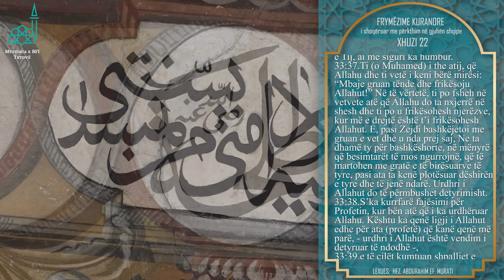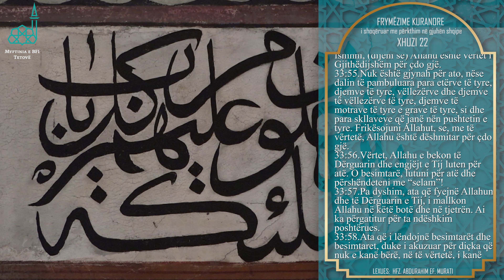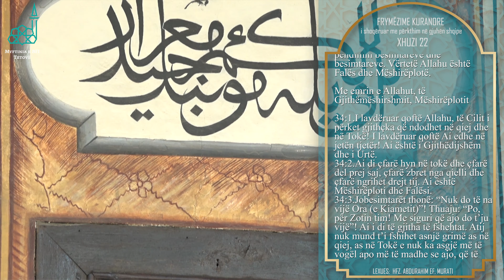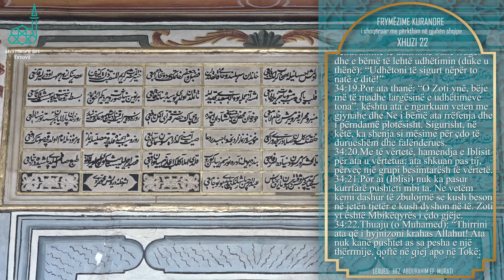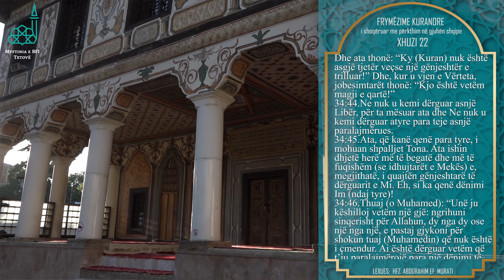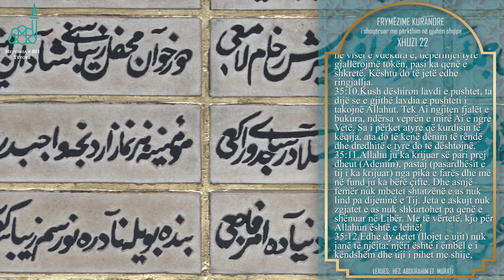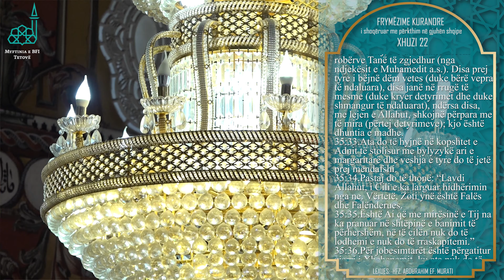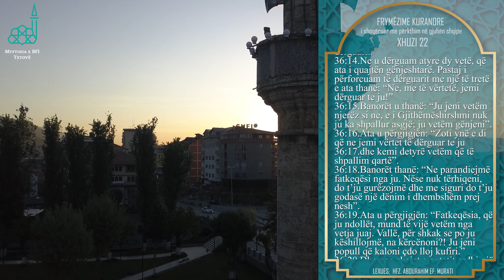Frymëzime Kuranore: Xhuzi 22 - hfz. Abdurahim ef. Murati - Myftinia e Tetovës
Producent: Besar Rahmani
Dizajn & Grafik: Imer Ibrahimi
Kamera: Besar Rahmani
Montazhi: Nermin Rahmani
Mbështetje teknike: Studio Nikoni
Konsultant: Dr. Husein ef. Rizai
Konsultant: Mr. Burhan Rahmani
Muzika: Dr. hfz. Abas ef. Jahja
Kontrolloi: hfz. Havzi ef. Ramadani
Koordinator teknik: Mr. Xhemil ef. Sadiki
Lexoi: hfz. Abdurahim ef. Murati
Organizator: BFI - Myftinia Tetovë
Idea & Realizoi: Objective Studio